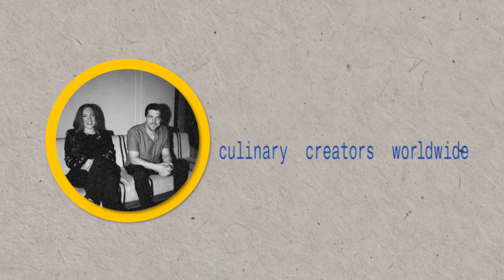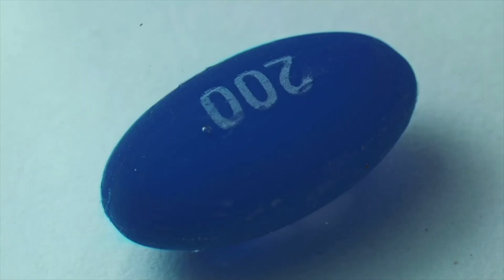.080 Empowering the next generation of culinary influencers w/ Kristen Barnett & Trevor Kerin of CCW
Kristen Barnett and Trevor Kerin are the Co-Founders of Culinary Creators Worldwide, a new agency focused on omnichannel activations for the next generation of culinary influencers. In this episode we’ll chat about the opportunity for influencers to work with brands, ghost kitchens, and tech firms to create tangible consumer experiences, the potential for grocers and restauranteurs to tap into such talent, and the key to successful partnerships in the space.

00:00 - From ghost kitchens to brand consulting
5:32 - Evolution of virtual brands
9:40 - Culinary Creators Worldwide pitch
18:10 - Goop Kitchen case study
20:20 - The first brand activation from CCW
31:50 - The status quo of creator monetization
49:40 - Predictions for the future of influencers and activations